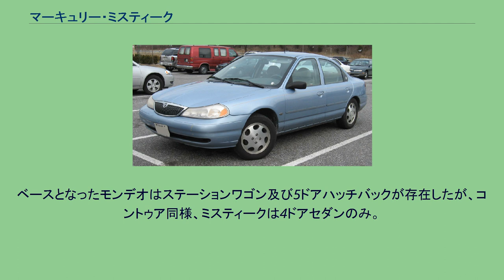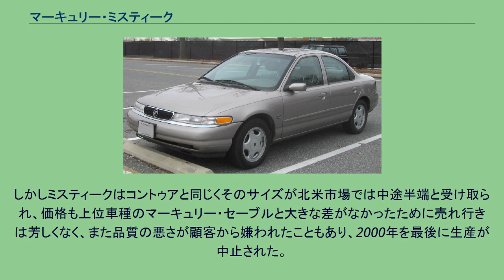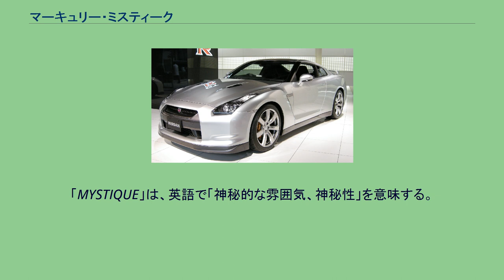マーキュリー・ミスティーク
ミスティーク（MYSTIQUE）は、フォードが製造、マーキュリーブランドで販売していた自動車である。
旧式化してきたマーキュリー・トパーズの後継車として、欧州市場向けのフォード・モンデオをベースに開発され1995年に発売された。
フォード・コントゥアのバッジエンジニアリングであり、メカニズムは同一。
トパーズと同様にマーキュリー・トレーサーとマーキュリー・セーブルの間を埋めるミドルクラスセダンである。
ベースとなったモンデオはステーションワゴン及び5ドアハッチバックが存在したが、コントゥア同様、ミスティークは4ドアセダンのみ。
デザインは姉妹車のコントゥアとは違い、薄く横長のヘッドライトを配した保守的なもの。
これはマーキュリーの購買層を意識した結果である。
搭載されるエンジンはコントゥア同様、2000cc直4DOHC及び2500ccV6DOHCである。
1998年にはコントゥア同様に1996年に一足早くマイナーチェンジを実施していたモンデオに準じたフロントマスクを持つデザインへの変更が実施され、一見しただけでは同じ車とは思えないほどの変化を遂げた。
ただコントゥアがモンデオと同様の楕円形グリルを持つのに対し、逆台形のメッキグリルが与えられ個性を強調している。
またコントゥアに設定されたSVT仕様は用意されていない。
しかしミスティークはコントゥアと同じくそのサイズが北米市場では中途半端と受け取られ、価格も上位車種のマーキュリー・セーブルと大きな差がなかったために売れ行きは芳しくなく、また品質の悪さが顧客から嫌われたこともあり、2000年を最後に生産が中止された。
「MYSTIQUE」は、英語で「神秘的な雰囲気、神秘性」を意味する。